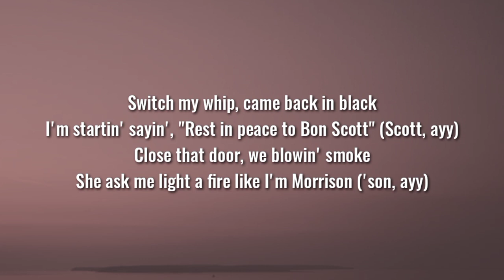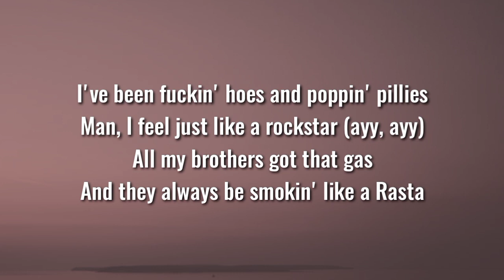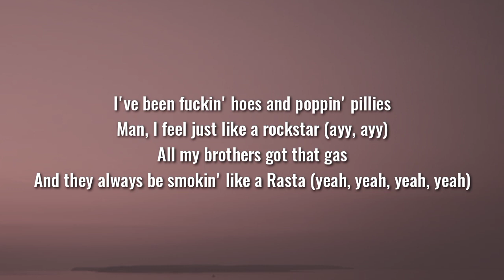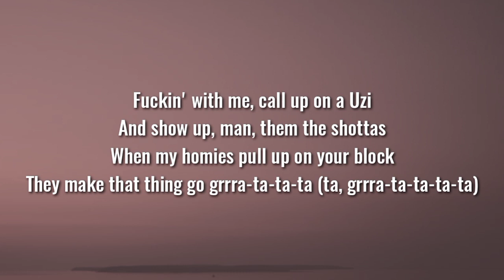Post Malone - rockstar (Lyrics/Song) ft. 21 Savage